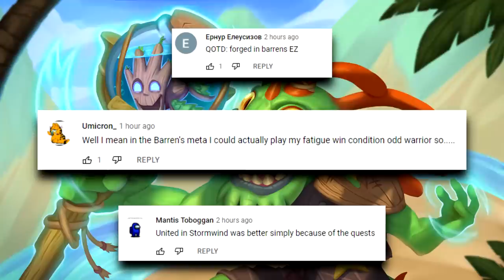Using A Calculator And STILL Losing! | Hearthstone Daily Moments Ep.2045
Timestamps:
00:00 - Moments
10:12 - Outro